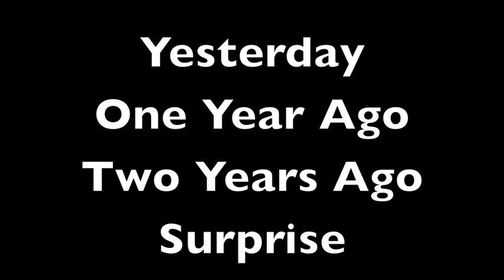IRELAND HAS ARRIVED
Day 819

kaelyncooper